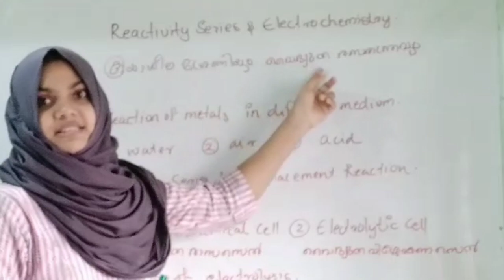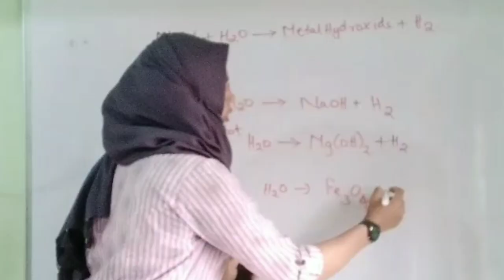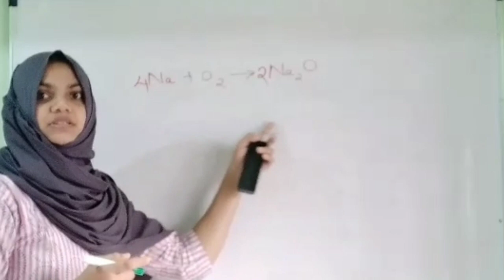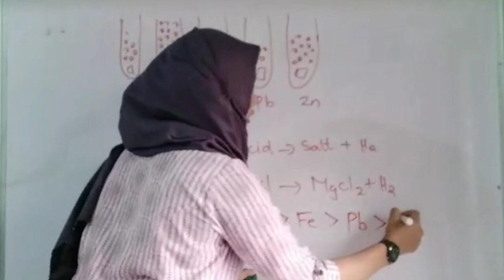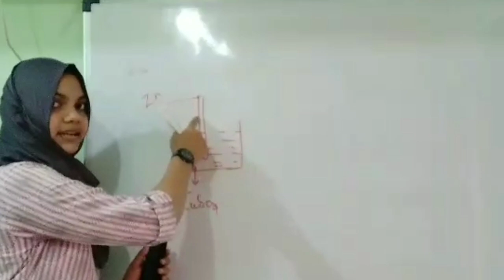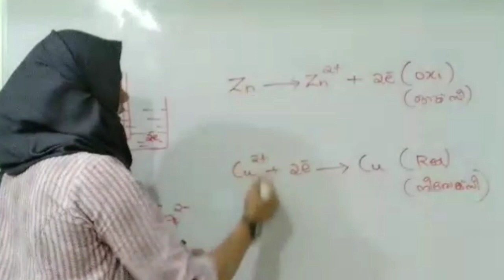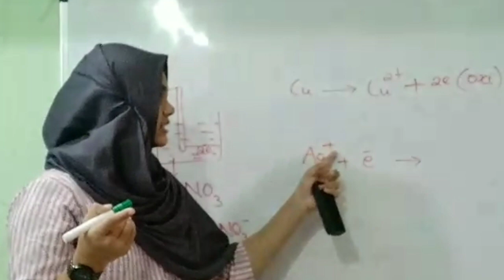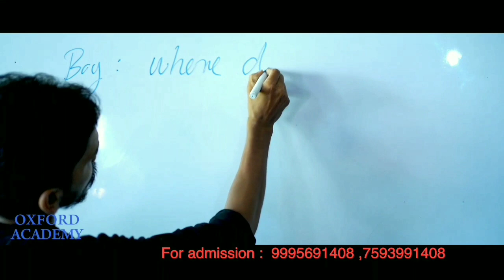Reactivity Series and Electrochemistry class 10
Reactivity series and electrochemistry class 10 in malayalam
Reactivity series
electrochemistry
class 10 chemistry chapter 3 in malayalam
Reactivity series in malayalam
electrochemistry in malayalam
Reactivity series and electrochemistry SSLC